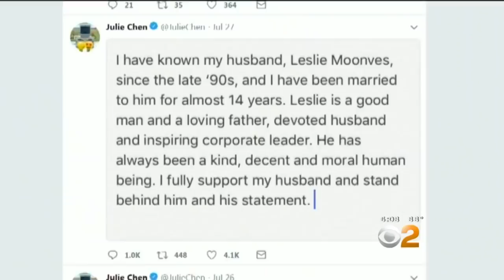CBS2 News at 6:00 p.m. (July 30)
Firefighters are battling blazes all across the state, including one threatening apartments complexes in Santa Clarita.